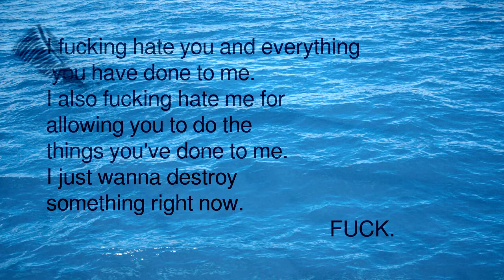Somebody Did Something Then The People Came #058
Stories of Love and Death
Motorized wooden toys reuse so-called user generated content for an absurd play.